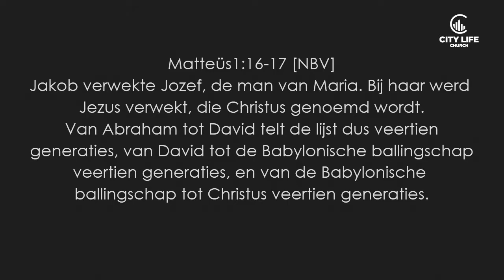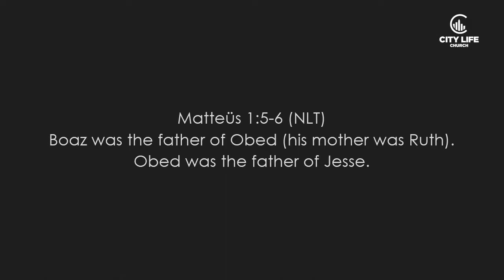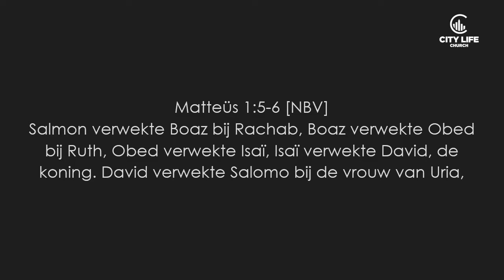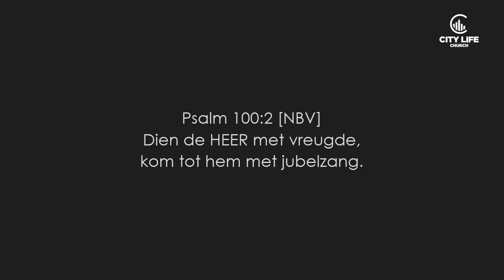The Obed Odessey …Your Prophetic Pivot (Dienst 2) - Michael Murphy l 20.10.19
Michael Murphy
The Obed Odessey …Your Prophetic Pivot
Zondag 20 Oktober